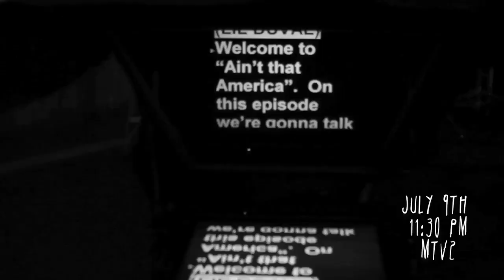AINT THAT AMERICA WITH LIL DUVAL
BEHIND THE SCENES TRAILER PREMIERES JULY 9TH AT 11:30PM ON MTV2